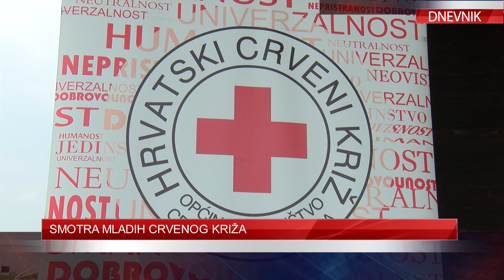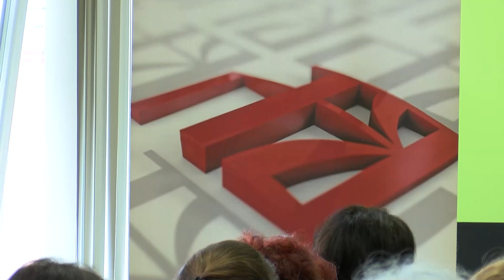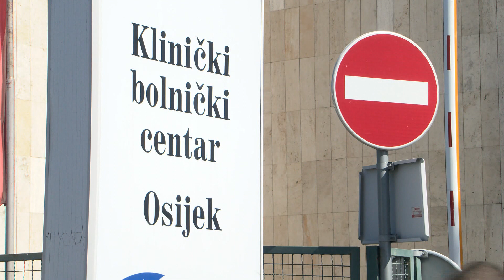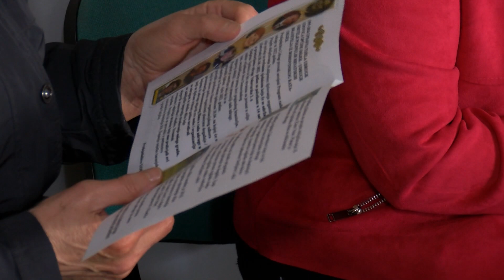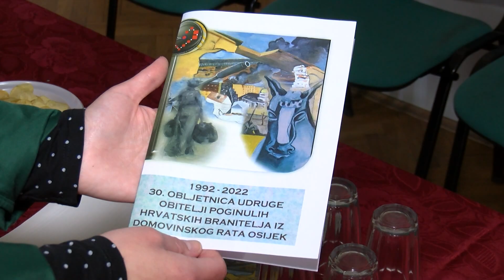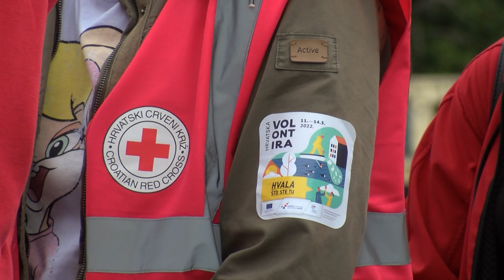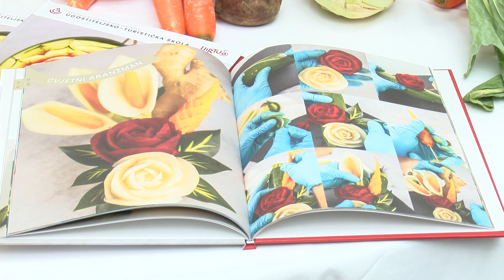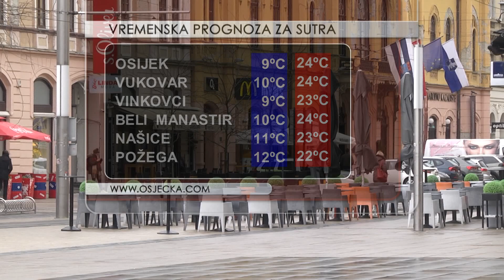DNEVNIK 07.05.2022. Osječka televizija